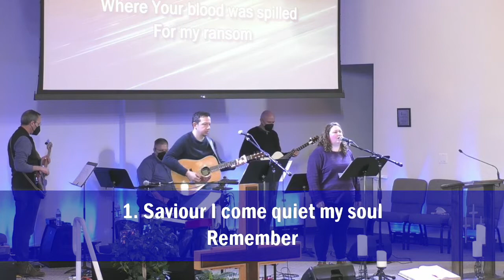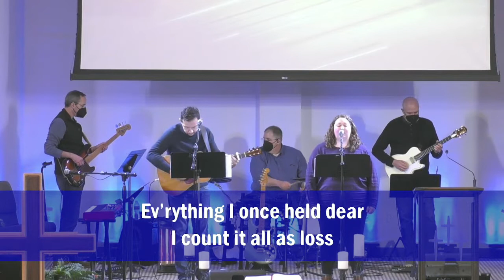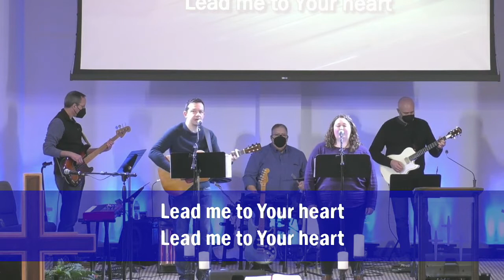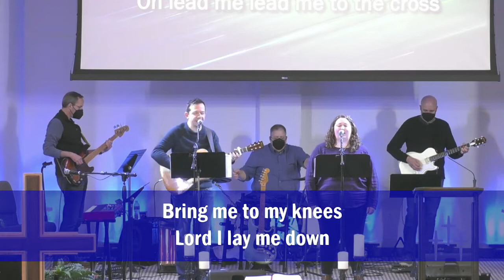Lead Me to the Cross 6 Feb